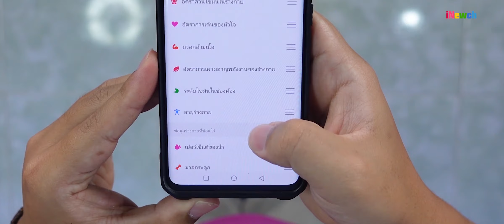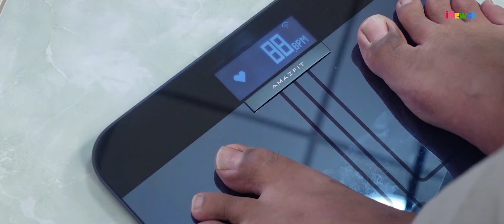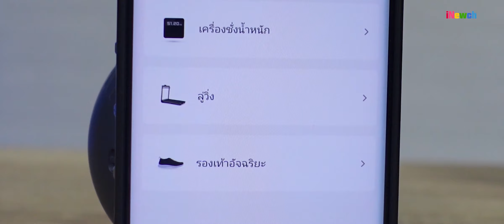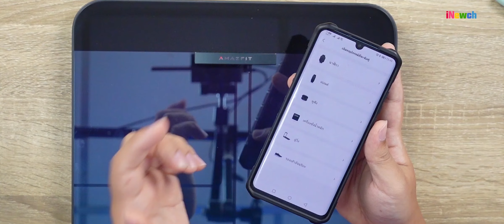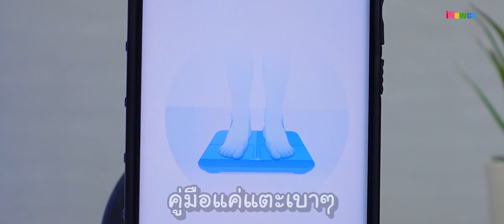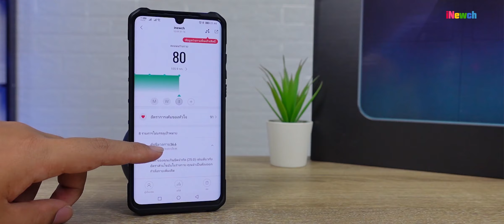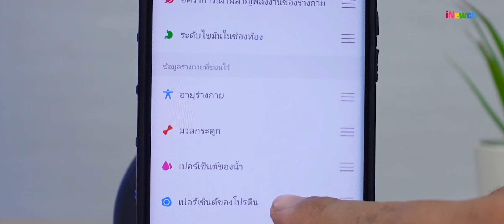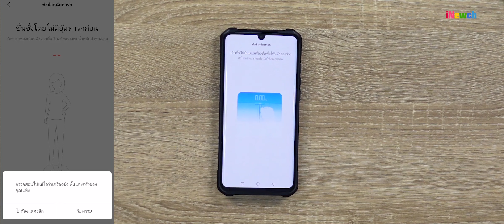รีวิวเครื่องชั่งน้ำหนักอัจฉริยะ Amazfit Smart Scale 1,490 บาทไทย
หาซื้อได้ที่ Amazfit official Store ราคา 1,490.-

AMAZFIT Smart scale เครื่องชั่งน้ำหนัก ที่มากกว่าการบอกบอกให้รู้ว่าอ้วนยัง แต่ลงลึกไปถึงขั้น วัดไขมัน วัดกล้ามเนื้อ ค่าBMI วัดมวลกระดูก วัดชีพจร โอ้โหอย่างครบ ใครไม่ชอบออกกำลังกายอย่างน้อยก็รู้ทันว่าร่างกายเราควรซ่อมแซมจุดไหนบ้างก่อนสายเกินไป

ขนาด 320 x 320 x 25 มิลลิเมตร
รองรับน้ำหนักระหว่าง 5-180 กิโลกรัม
วัสดุ Tempered Glass, ABS

แอปฯ (ZEPP) ก็ใช้ร่วมกับ Smartwatch / Band / Smart shoes
รองรับ WiFi (2.4GHz) เท่านั้น หรือต่อบลูทูธก็ได้

ตัวเครื่องวัดค่าอะไรบ้าง
- ชีพจร
- ดัชนีมวลกาย BMI
- ไขมันในร่างกาย
- น้ำในร่างกาย
- โปรตีน
- อัตราการเผาพลาญ
- ไขมันในช่องท้อง
- เปอร์เซ็นไขมันใต้ผิวหนัง
- อายุทางกายภาพ